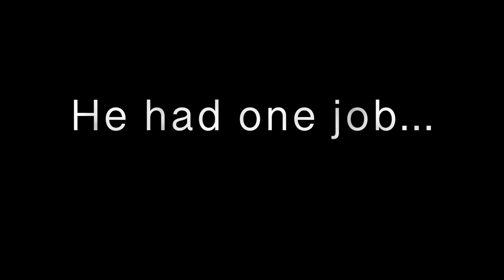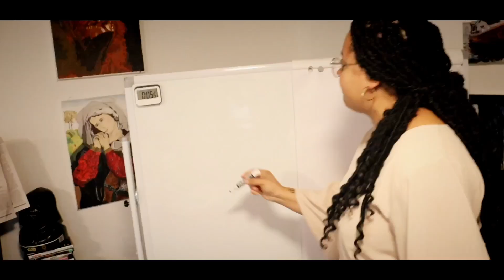The Art Writers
The Art Writers - Third short comedy film in the GFC drama program. Crew on this one is Dyneshia Tice (Editor), Taylor Tice (Michael), Jackie Brown and Drew Collins.